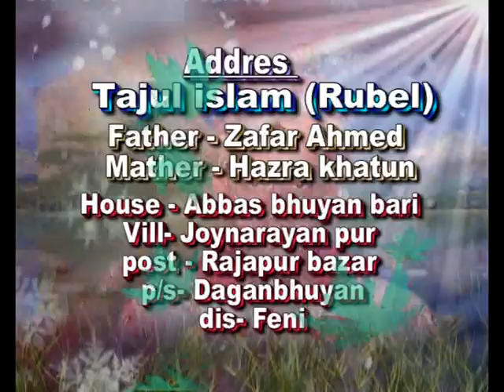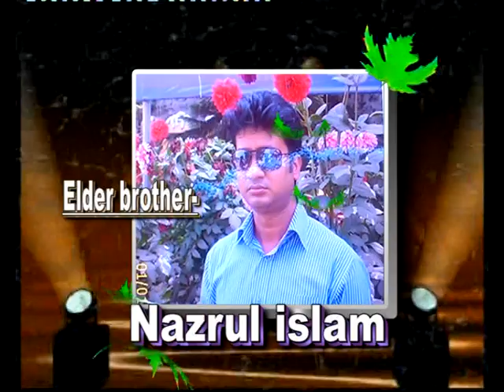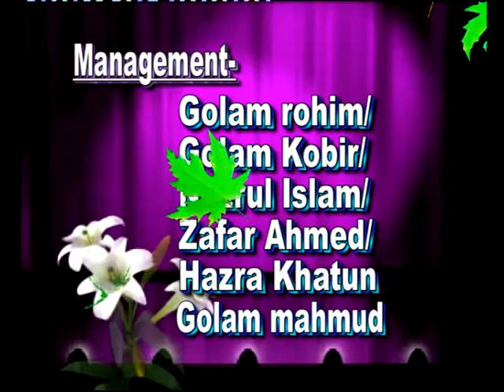tajul islam wedding video 1